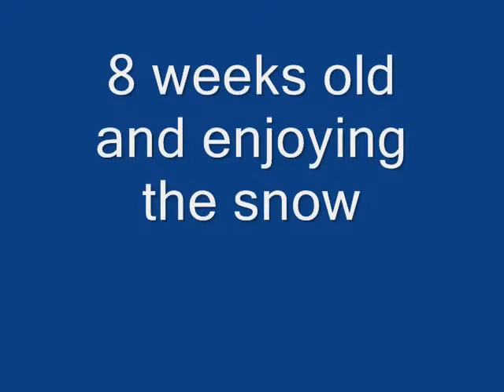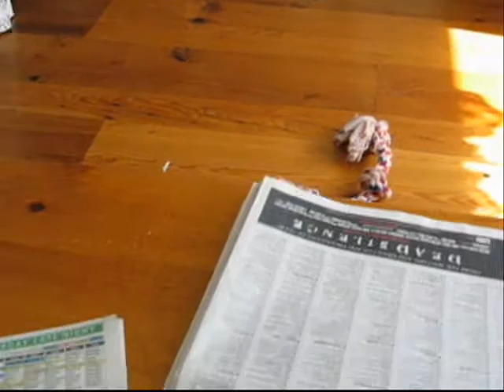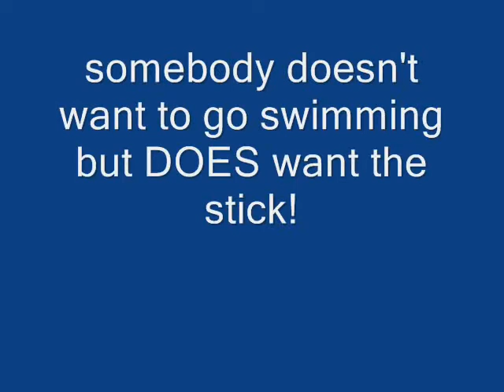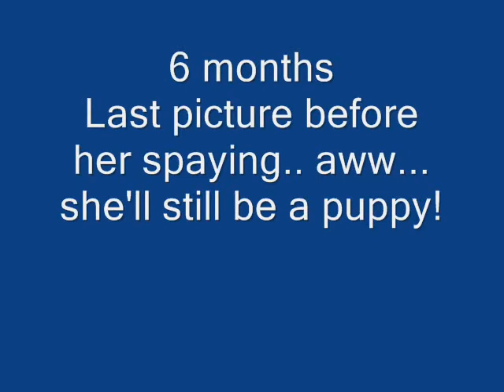darcy - the first 6 months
too bad they grow up so fast!